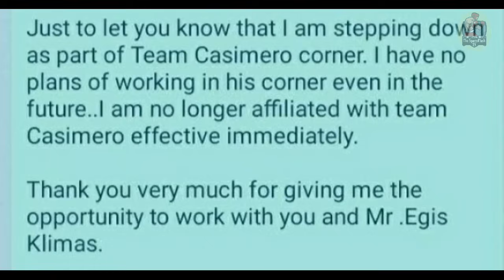BREAKING! PROMOTER ni CASIMERO Next Na MATATANGGAL? ITO dapat May Magawa | Stevenson Laban Kanselado